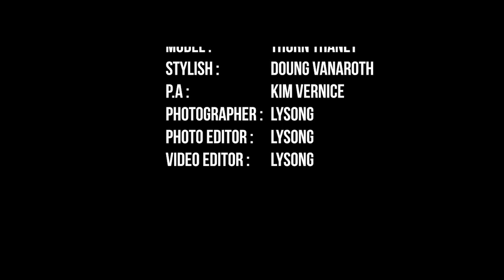Vlog 2 : ថត Portrait ជុំវិញផ្ទះ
Model: Thorn Thanet
Stylish : Doung Vannaroth
P.A : Kim Vernice

I hope you all enjoyed this behind the scenes video! I wanted to film and share this with you to show that a super simple, quick photoshoot can achieve some beautiful results!

LongLysong

Nikon Z6
Nikon D750

Nikon Z6
Nikon 24-70mm f4